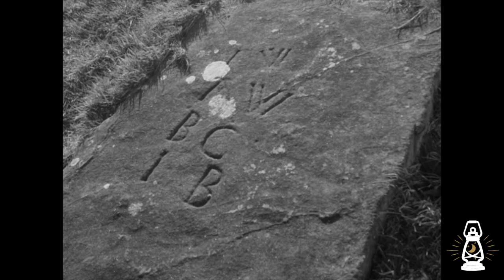Ayrshire Legends − Ardrossan Castle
Overlooking the quiet, picturesque beach of Ardrossan, a dark shadow hangs over the town. That shadow is Ardrossan Castle. Located on canon hill, the crumbling ruins of the former stronghold lie abandoned like a ghost from the past.

CHAPTERS

Castle History (01:04)

Sir Fergus Barclay: The De’il of Ardrossan (4:25)

Michael Scott The Warlock (6:20)

William Wallace (7:38)

____________________________LINKS___________________________________